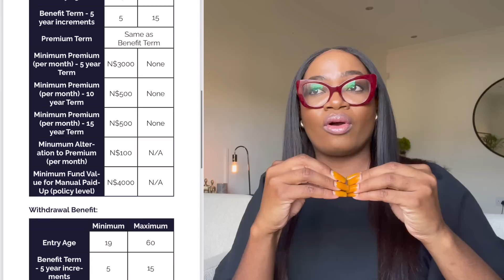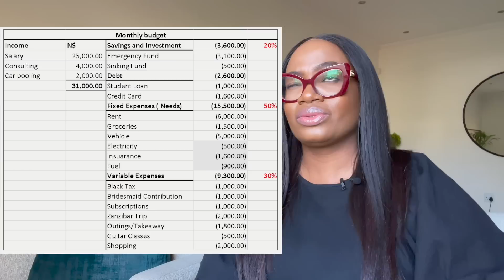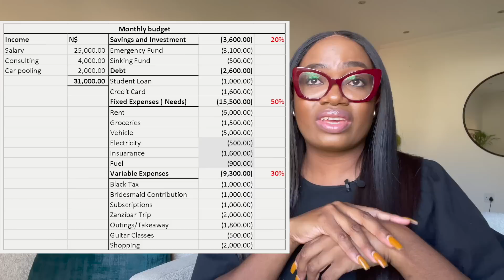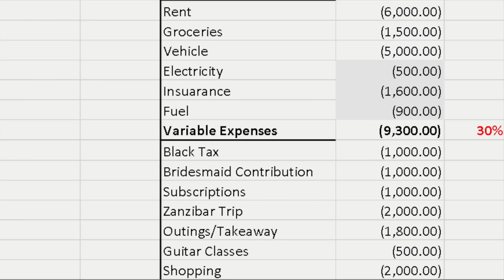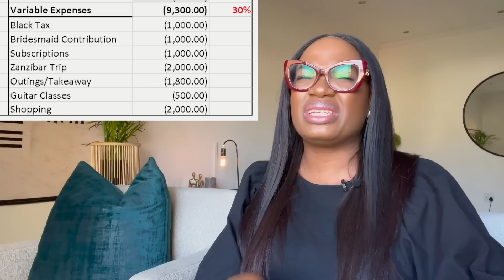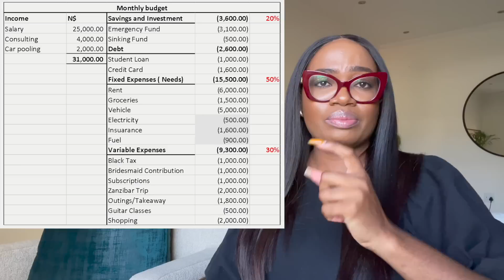How To Budget in the Simplest Way in 2023 | Beginner Friendly Budget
For more information on MetInvest, kindly contact Metropolitan at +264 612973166 or one of their Financial Advisors Betty Mandovha at .